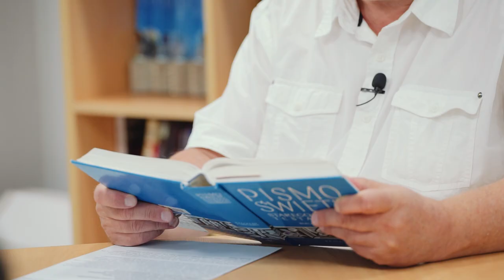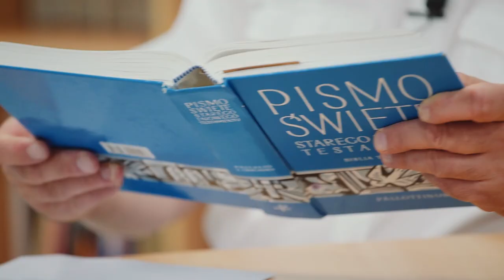Galilea - świadectwo - zmieniałem życie dla Niego Tydzień z Ewangelią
Alleluja, Chrystus zmartwychwstał! Jak konkretnie Bóg przemówił, aby Wiesław pozostał wierny swej drodze zawodowej. Po ludzku nie było to łatwe, ale zaufanie i kierowanie życiem po Jego myśli zawsze przynosi owoce. Wiedz, że Bóg już teraz zaplanował każdy twój dzień, najlepiej jak to możliwe. Oddaj Mu życie, a doświadczysz cudu.